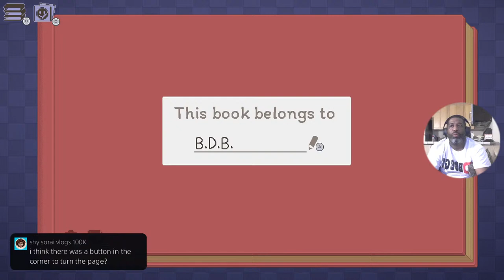Unpacking: Solo Challenge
Watch as I unpack multiple boxes of items & decorate different rooms on several levels in this creative & innovative puzzle game, all while interacting with family, friends, & followers in my live chat audience.

Merch worn in this video courtesy of @LifesMagicalJourney